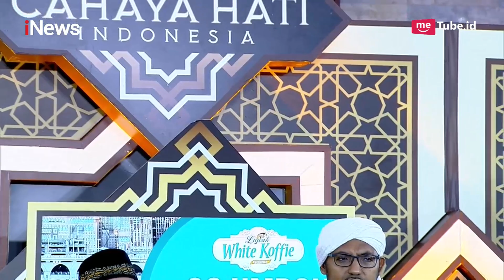Doa Penutup Kajian "Rezaki, Nikmat atau Ujian?" dari Syeikh Fikri Thoriq Part 06 - CHI 16/05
Rezeki, Nikmat atau Ujian?